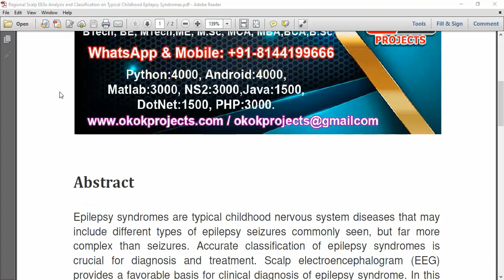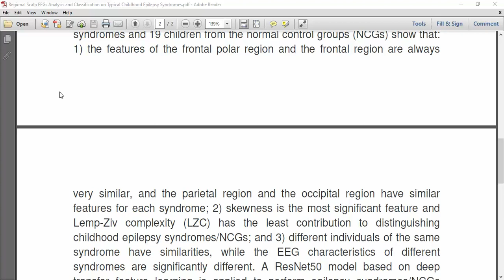Regional Scalp EEGs Analysis and Classification on Typical Childhood Epilepsy Syndromes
IEEE PROJECTS 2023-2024 TITLE LIST

* Complete Source Code
* Complete Documentation
* Complete Presentation Slides
* Flow Diagram
* Database File
* Screenshots
* Execution Procedure
* Video Tutorials
* Supporting Softwares

Support Specialization
* 24/7 Support
* Ticketing System
* Voice Conference
* Video On Demand
* Remote Connectivity
* Document Customization